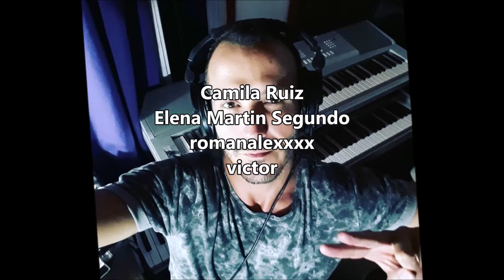Canción River vs Alianza Lima 8-1 (Parodia El Makinon)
Super goleada de River con 6 goles de Julian Alvarez y esta parodia de la cancion El Makinon!

JULIAN ALVAREZ 6 GOLES
GOLEADA DE RIVER
8 GOLES
CLASIFICACION
LIBERTADORES
RIVER GOLEA
GOL JULIAN ALVAREZ